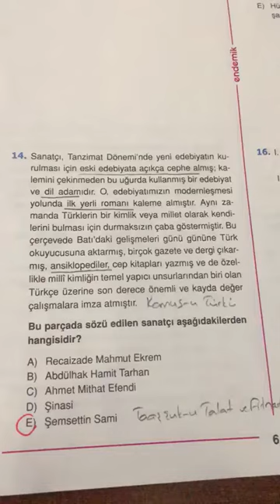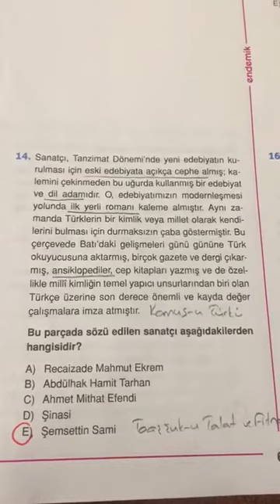12. SINIF ENDEMİK AYT TÜRKÇE